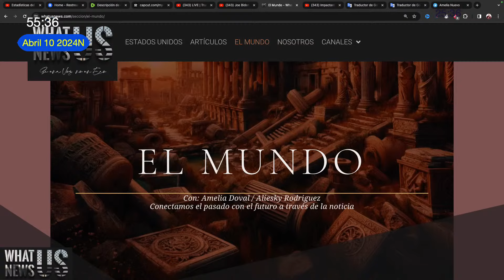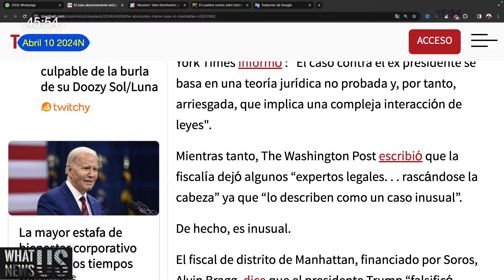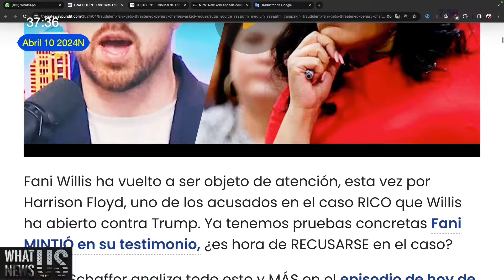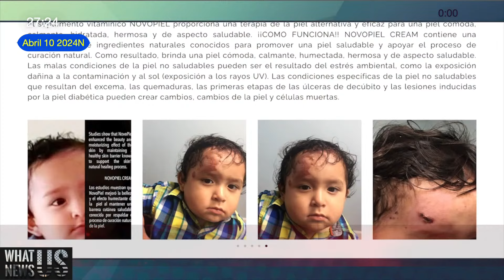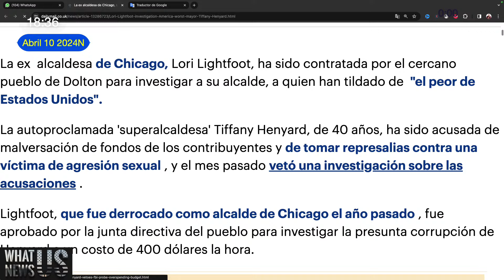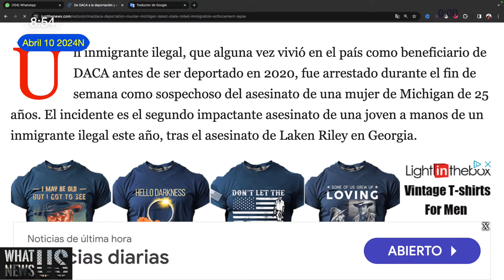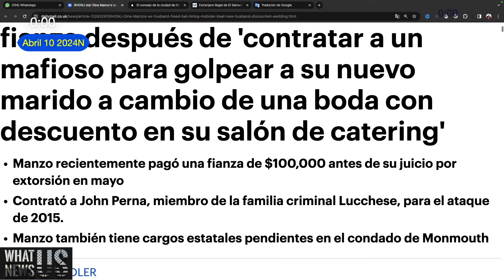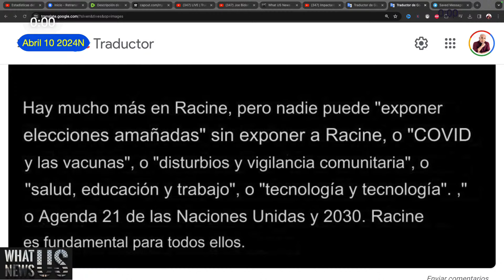04/10/2024 Al final del dia.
📰 Descubre las noticias que marcan la historia de nuestro país y el mundo